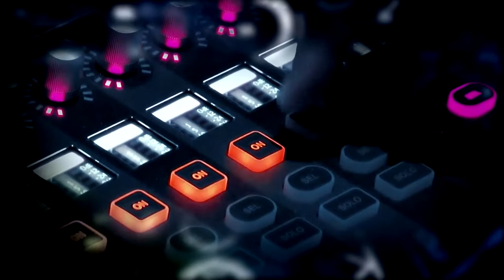Law Talk: Impeachment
On this episode of Law Talk, Mark Malachowski and James Barrett talk about Trump's impeachment.